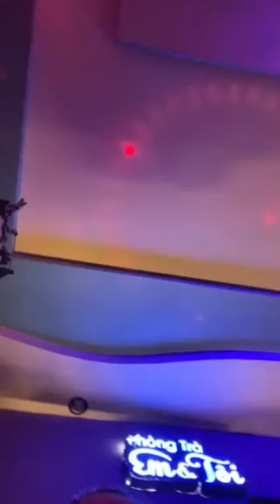Box 162 ⭐ 30/12/2020 ⭐ Bài Hát : Đàn Ông Chäng Yêu Ai Thât Lòng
Thich hat voj nhau karaoke vui Nhớ
Em baby Cam on anh trai dam dõc em va toi da Moi hat nhieu bai don Tiep nhiet tinh vui chu bo

MAI PHƯƠNG NGÔ Thich an con dot + cho + cay to + cuu uc +bò uc + toc + trang diem
chup hinh + quay video + le bong môt minh + karaoke + hat voi nhau + Nhac Che + sang tac + hai huoc +Dôc tai
don gian + phong cach + dang cap + thang thang + manh mē + hon nhien + tu tao niem + vui ve + hoa dong + di tiec .o dau cung vay ?
Em bé baby vui la duoc roi. Thuc te chuan chat tôn trong kinh nê

Kênh youtube Mai Phuong Ngô
 là kênh chính thức của Mai Phuong Ngô

Logo youtube này là chính thức của
Mai Phuong Ngô

⭐ Các bạn có thể xem những video từ thiện, kinh doanh, giải trí , du lịch etc.